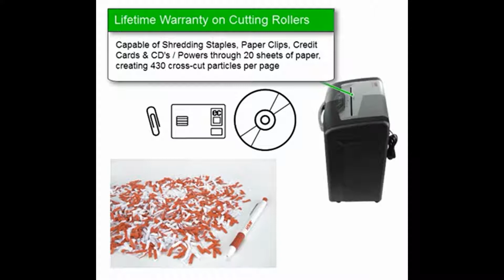Manufacturer Video of the HSM ShredStar PS820C 1/8" Cross-Cut Shredder